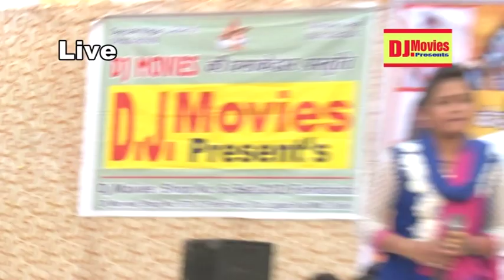Mantri ke khene se bhoop ne || Haryanvi Ragni Competition Haryana 2019 || DJ Movies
DJ Movies

Title :-  Haryanvi Ragni Competition Haryana 2019
Song :-Mantri ke khene se bhoop ne
Singer :-
Writer :-